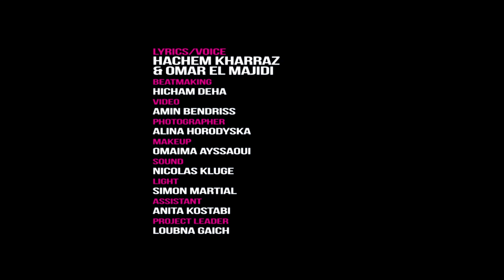Good Vibes 2020 ** Hachim Kharraz & Omar El Majidi "MAMA"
Hachim Kharraz passionné de RAP vous présente aujourd’hui un morceau touchant écrit pour sa maman.
El Majidi Omar a écrit les paroles du refrain et l'accompagne vocalement sur ces passages.
Paroles/Voix: Hachim Kharraz & El Majidi Omar
Beatmaking: Hicham Deha
Son: Nicolas Kluge
Lumières: Simon Martial
Assistante: Anita Kostabi
Makeup: Omaima Ayssaoui
Photographe: Alina Horodyska
Vidéo: Amin Bendriss
Porteuse de projet: Loubna Gaich
Imagine 1080 #, le projet jeunes de la Maison des Cultures Molenbeek, soutient les jeunes dans leurs projets artistiques !